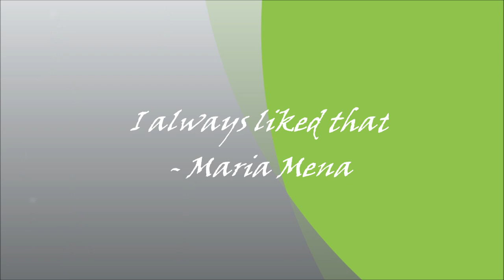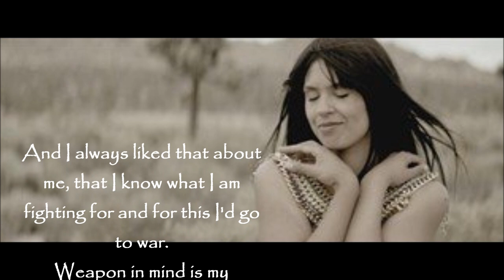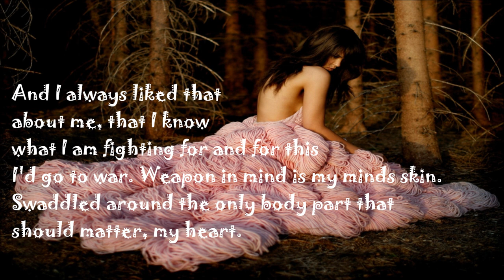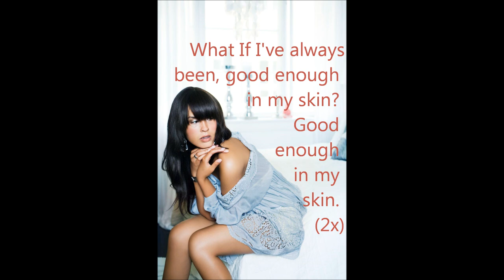I Always Liked That - Maria Mena. LYRICS IN VIDEO & DESCRIPTION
This is the original version, for the acoustic version (which is really beautiful), here's the link:
I made a lyrics video for the Maria Mena fans who like to sing along, like me :)
More Maria Mena lyrics videos soon!
Lyrics, I got them from Maria Mena herself via Facebook:

Should make me admit i´m broken,
I´m broken, shouldn´t it?
After all that i´ve preached
I still can not accept that i´m not a fit.
And once lead off course the snowball,
Snowballing down my spine
Draws a perfectly imperfect line.

Is it just the weight,
Cuz the weight is what weighs me down again.
Or is that the scapegoat the overly clumsy friend
There to take on the blame for what´s really happening
This circle must come to an end.

And i always liked that about me
That i know what i am fighting for and for
This i´d go to war.
Weapon in mind is my minds skin
Swaddled round the only bodypart
That should matter,
My heart.

The only way is to let go get rid of all the fear,
Of not being perfect, my goal seems perfectly clear.
Terrified if i let go i also lose myself
And i don´t want to be somebody else.

That should matter,
My heart.

What if i´ve always been
Good enough in my skin?